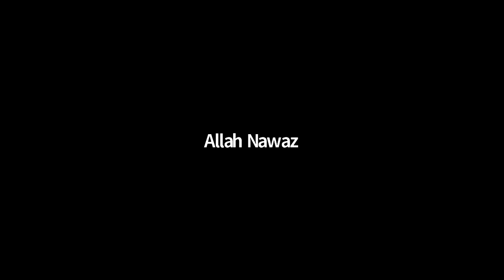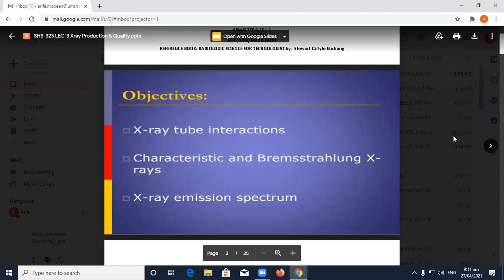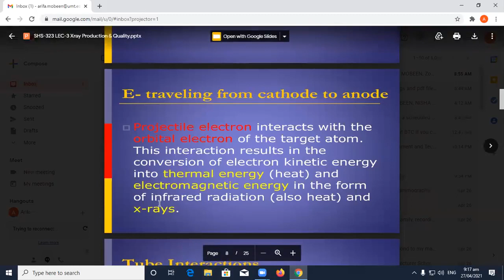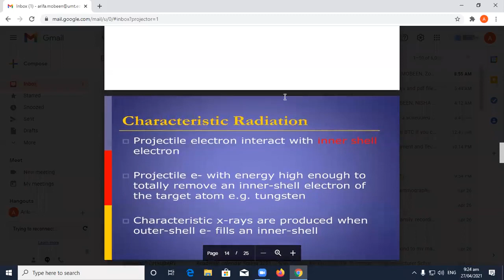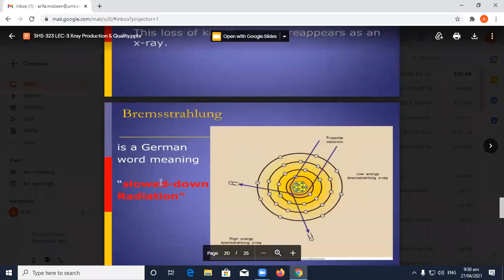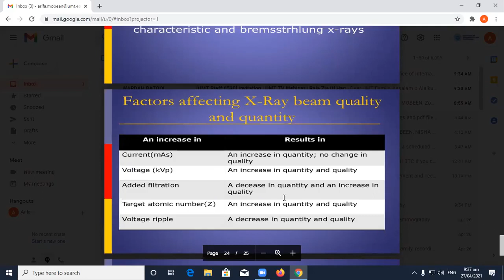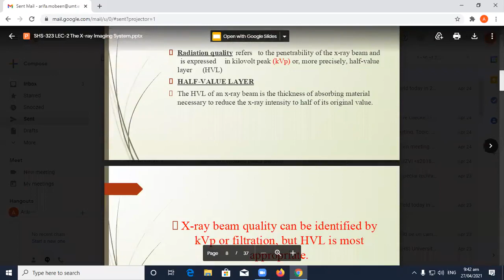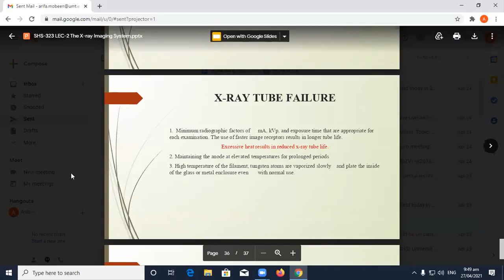Mammography Lecture 3 | SHS 323 Lecture 3 |XRAY PRODUCTION & QUALITY